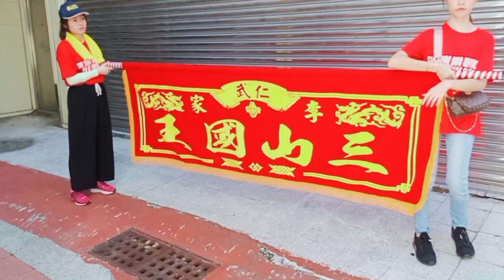高雄仁武九甲圍李家往府城開基玉皇宮繳旨回駕繞境2020/07/18（六）【感謝您的觀賞與按個小鈴鐺訂閱喔】。